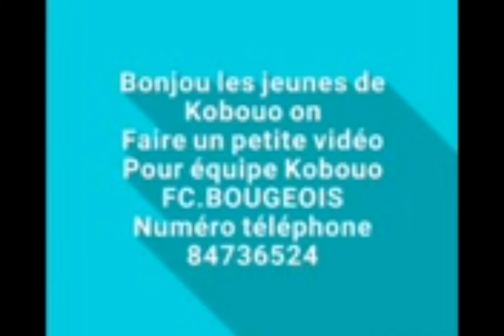31 août 2021